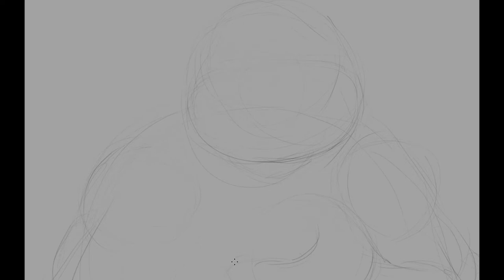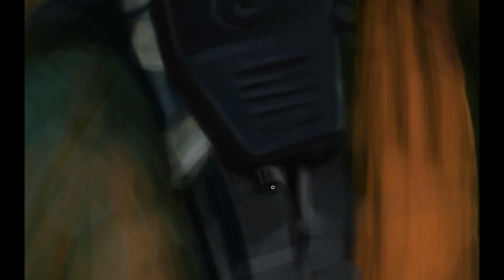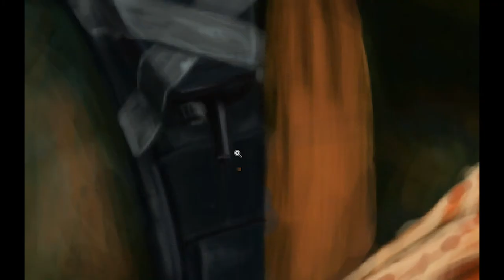Michelangelo - Speedpaint | Teenage Mutant Ninja Turtles Timelapse Drawing